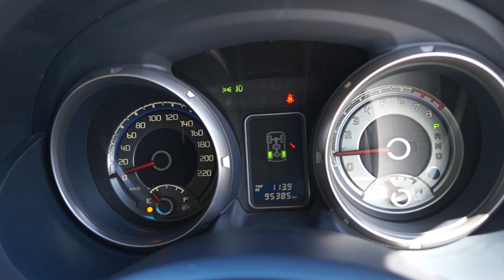Vancouver Velocity Cars Ltd. #18945 Mitsubishi Pajero Exceed 7 SEATER 4WD (JDM 3.8l 6G75 MIVEC V6)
Body 5 Door, SUV 4X4
Mileage 95,198km
Ext Colour White Pearl
Interior Beige-Black, 7 Seats (Cloth)
Transmission AT, 4WD
Engine Type 6G75

Feature Highlights†
4WD with Low Range ABS Air Conditioning Back-up Camera CD Player Central Locking Climate Control Factory Tinted Windows Fog Lights Heated Seats HID Xenon Headlights Keyless Entry Locking Differential Power Mirrors Power Seats Power Steering Power Windows Rear Climate Control Rear Wiper Running Boards Security System Window Rain Guards